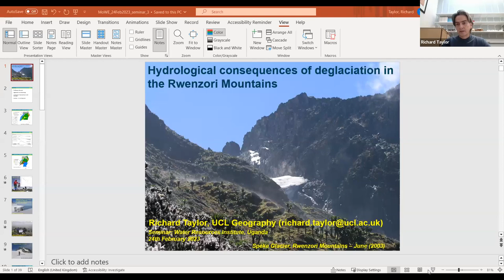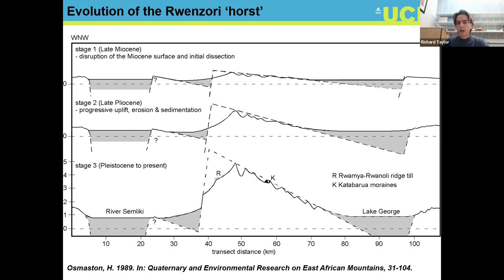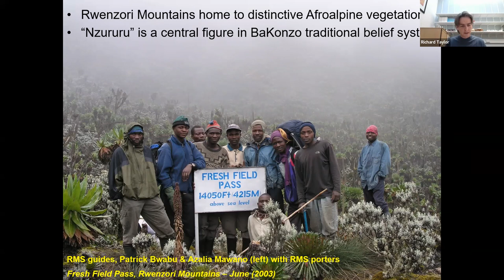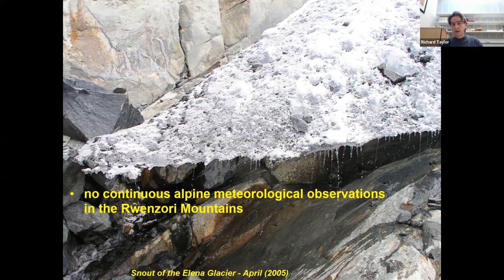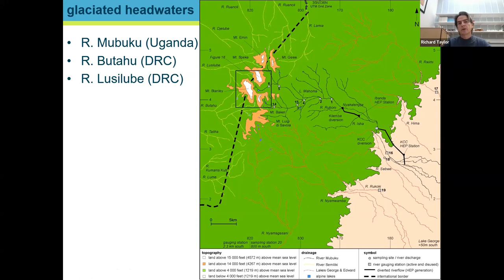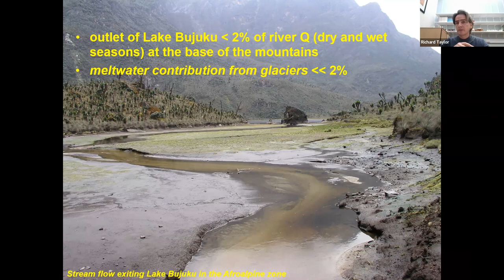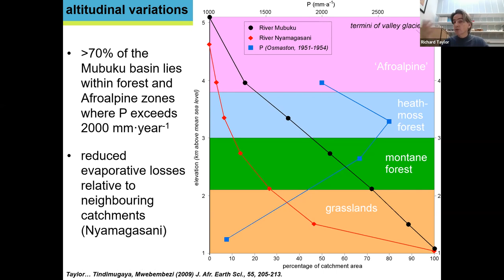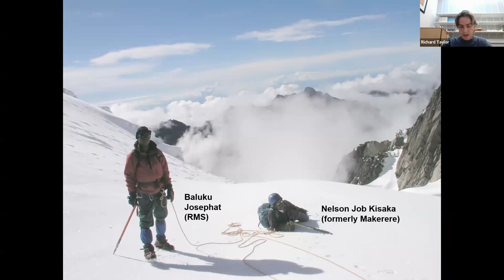3rd WRI Monthly webinar on Hydrological consequences of climate change in the Rwenzori Mountains